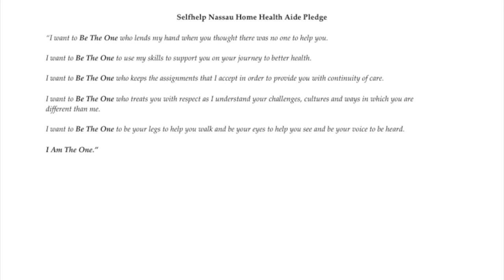Selfhelp Community Services Home Health Aide Training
The "Be The One" pledge recited at the end of the Selfhelp Home Health Aide Training Program